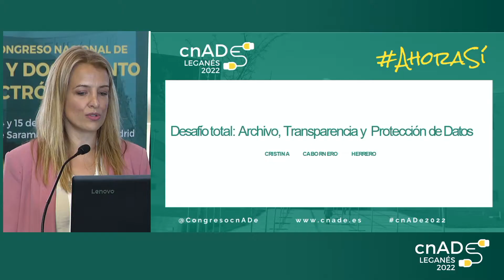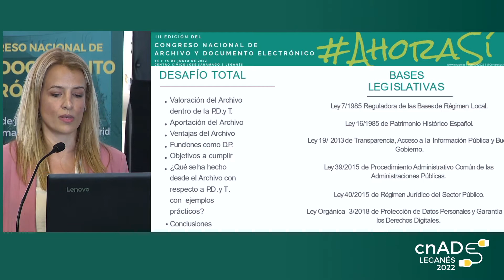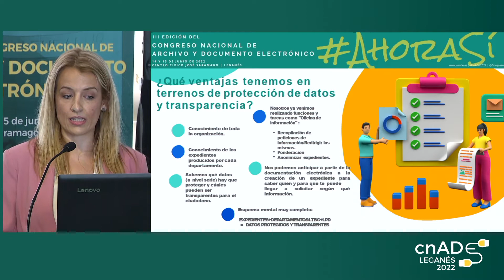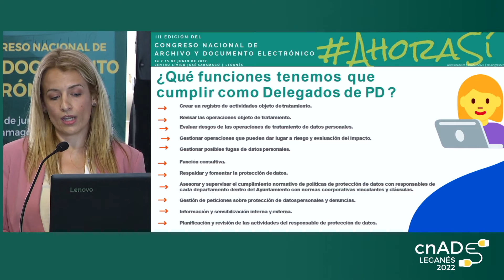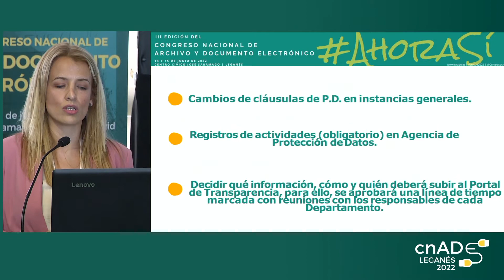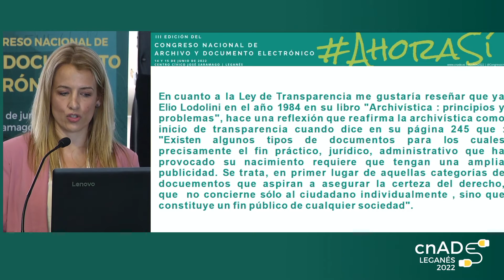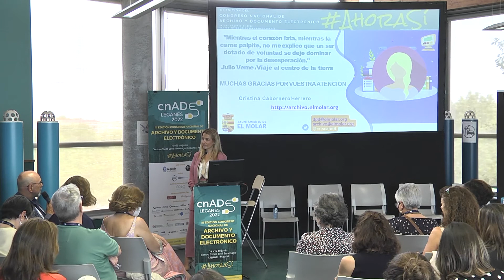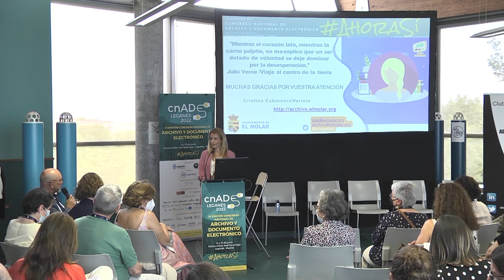Desafío total Archivo, Transparencia y Protección de Datos